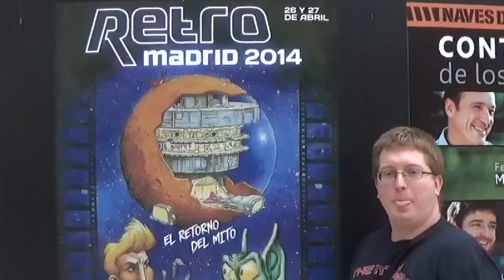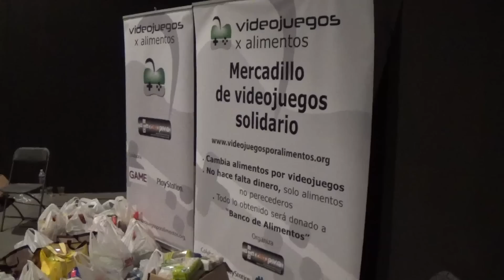RESUMEN RETRO MADRID 2014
MENCION ESPECIAL AL 1º USUARIO QUE ACIERTE LAS 16 MELODIAS DE VIDEOJUEGOS QUE UTILIZAMOS EN EL VÍDEO.
JUEGO, CONSOLA Y FASE.

Tras ese pequeño juego, aqui teneis las direcciones web de los desarrolladores y gente que aparecen en el vídeo.

Si me olvido a alguien, pido por favor que me lo pongais y lo añado.

Tambien os pongo la direccion de nuestra tienda Ebay.

Por ultimo, recordad que para poder participar en el sorteo, teneis obligatoriamente que habernos conocido en el evento, si no, no entraréis en el sorteo.

Muchas gracias a todos y espero que os guste.